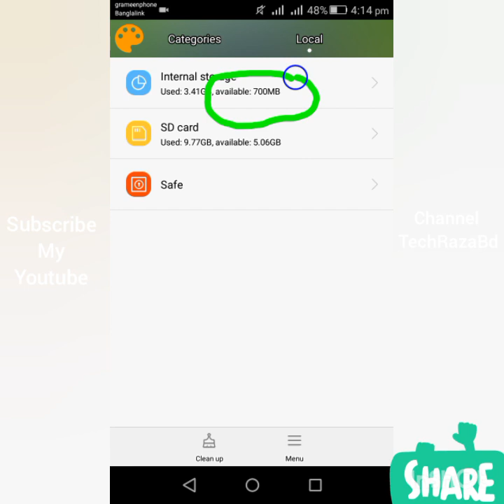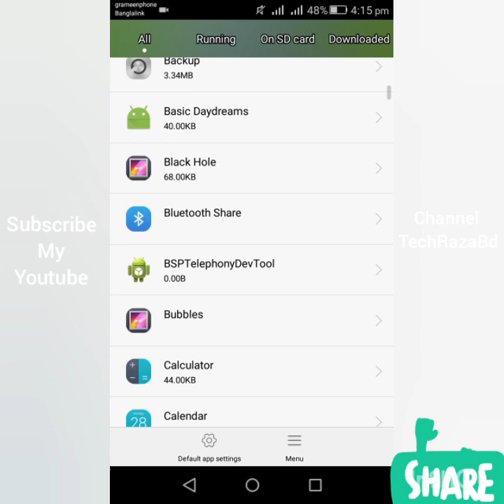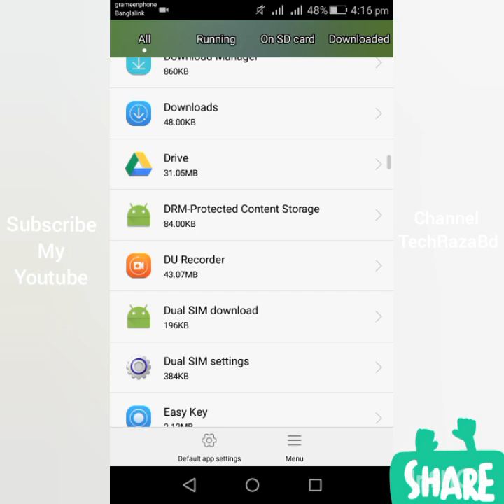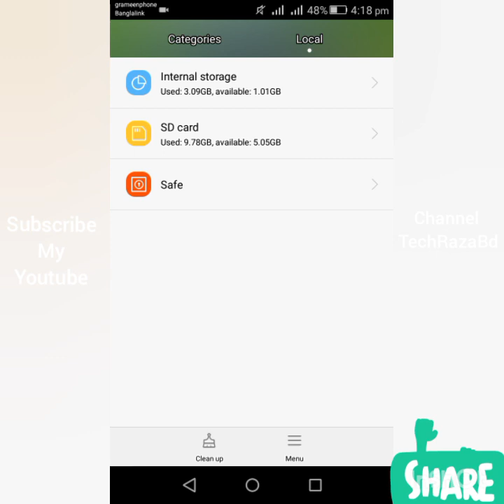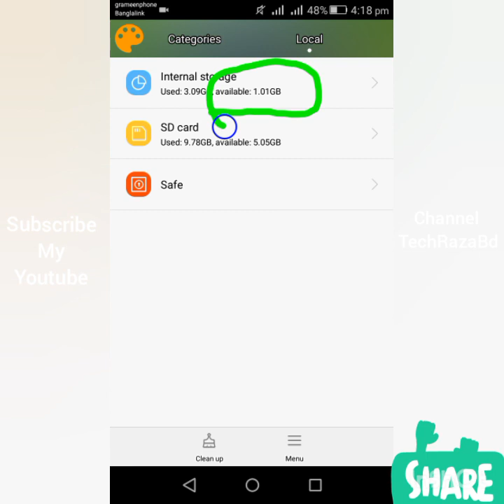How to Delete Mobile Phone Junk File and Free Memory Space-2018 New Tricks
হ্যালো ইউটিবার,এই ভিডিওটির মাধ্যমে আমি আপনাদের দেখিয়েছি কিভাবে আপনারা আপনার মোবাইলের কোন ফাইল ডিলেট না করে,স্টোরেজ স্পেস খালি করবেন,এবং শর্টকাট ফাইল,junk file, ভাইরাস কিভাবে ডিলেট করবেন।
বন্ধুরা যদি আমার ভিডিওটি ভালো লেগে থাকে তবে ভিডিওটিতে  একটি লাইক দিবেন,কমেন্ট করে জানাবেন এবং বন্ধুদের সঙ্গে ভিডিওটি শেয়ার করবে,